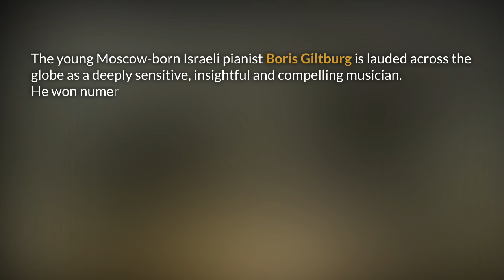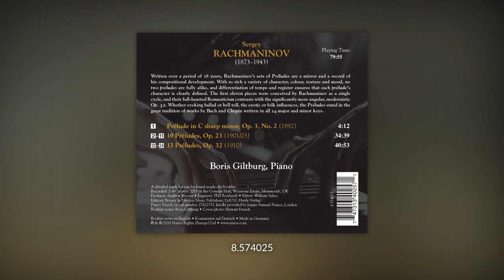[8.574025] Boris Giltburg interview – Rachmaninov’s 24 Préludes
Written over a period of 18 years, Rachmaninov’s sets of Préludes are a mirror and a record of his compositional development. With so rich a variety of character, colour, texture and mood, no two préludes are fully alike, and differentiation of tempo and register ensures that each prélude’s character is clearly defined. The first eleven pieces were conceived by Rachmaninov as a single cycle, and their full-hearted Romanticism contrasts with the significantly more angular, modernistic Op. 32. Whether evoking ballad or bell toll, the exotic or folk influences, the Préludes stand in the great tradition of works by Bach and Chopin written in all 24 major and minor keys.

Available in April 2019.